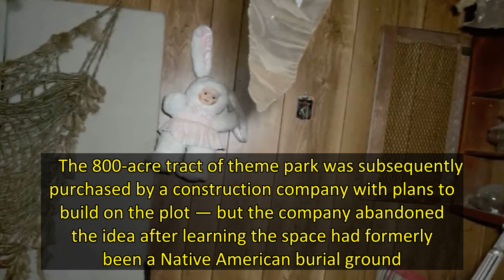Inside a cursed Virginia amusement park built on a burial ground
This Rock, Virginia fun-fair is one of the most ghost-ridden places in the United States, according to one recent visitor.    According to a 23-year-old urban explorer who goes by Kalani, the deserted pleasure ground is full of swing sets that “move on their own,” disembodied screams, chants, mysterious footsteps and plenty of other paranormal activity.    “It ranks as one of the ‘most terrifying places in America’,” Kalani said following a recent visit which he documented and uploaded to his